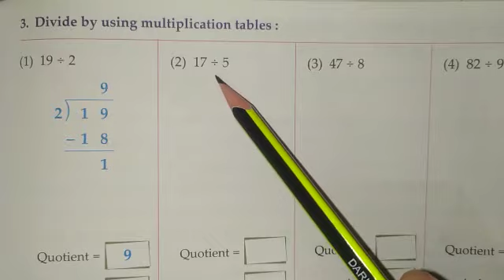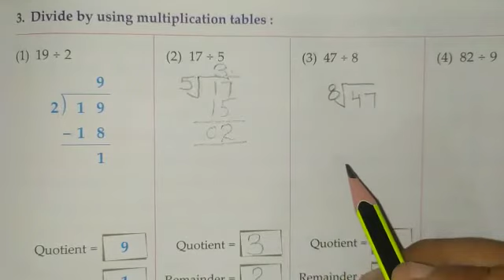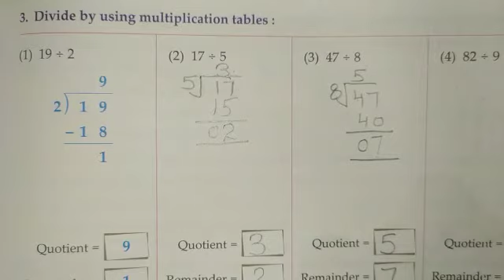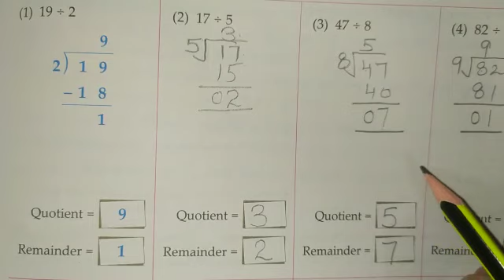Class 4th ch.no.6 warm up (part-3)